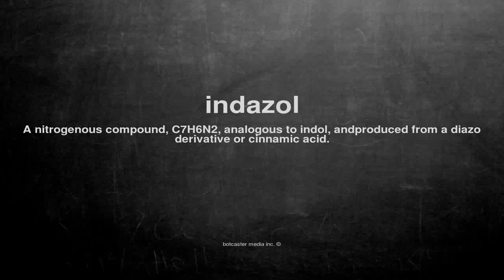What does indazol mean